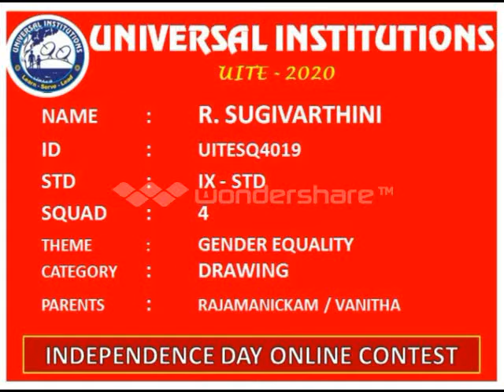R Sugivarthini IX Std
(UITE-2020)